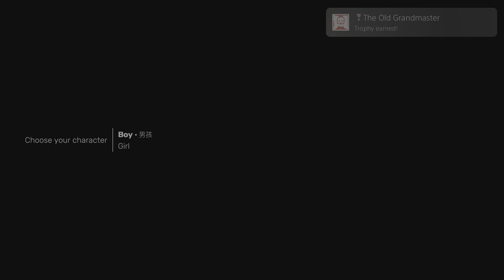Trophy:The Old Grandmaster (BRONZE)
Sifu
The Old Grandmaster (BRONZE)
Clear the prologue.